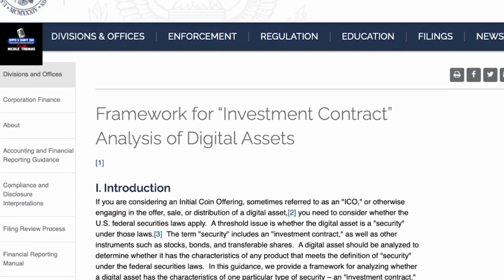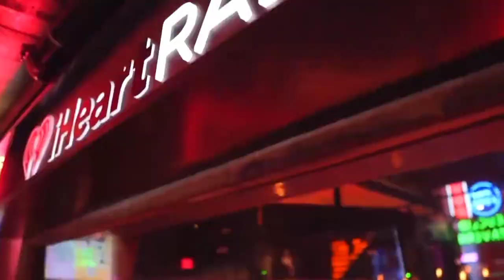EPISODE 2 : SEC Commissioner on Spot Bitcoin ETFs, Crypto Regulation and Evaluating Digital Assets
In this episode with SEC Commissioner Hester Peirce we discuss:
- The approval of 11 spot Bitcoin ETFs and her criticism of the delays
- SEC's hacked X account ahead of the ETF approval
- Why the SEC took issue with in-kind redemptions
- Crypto regulation and how Bitcoin is different
- Are current securities laws sufficient or do we need a new framework for evaluating digital assets?
- What is the biggest misconception about the SEC?
Bio: Hester M. Peirce was appointed by President Donald J. Trump to the U.S.
Securities and Exchange Commission and was sworn in on January 11, 2018.

Prior to joining the SEC, Commissioner Peirce conducted research on the regulation of financial markets at the Mercatus Center at George Mason University. She was a Senior Counsel on the U.S. Senate Committee on Banking, Housing, and Urban Affairs, where she advised Ranking Member Richard Shelby and other members of the Committee on securities issues. Commissioner Peirce served as counsel to SEC Commissioner Paul S. Atkins. She also worked as a Staff Attorney in the SEC's Division of Investment Management. Commissioner Peirce was an associate at Wilmer, Cutler & Pickering (now WilmerHale) and clerked for Judge Roger Andewelt on the Court of Federal Claims.